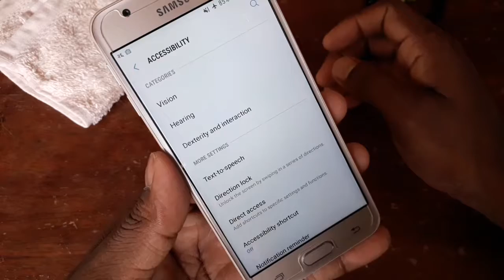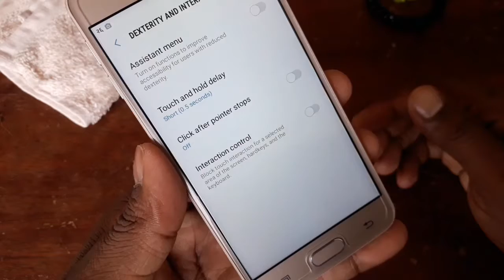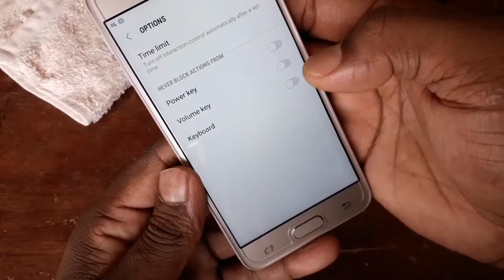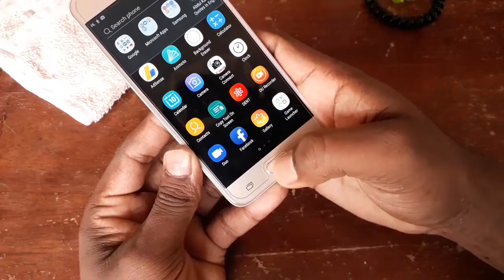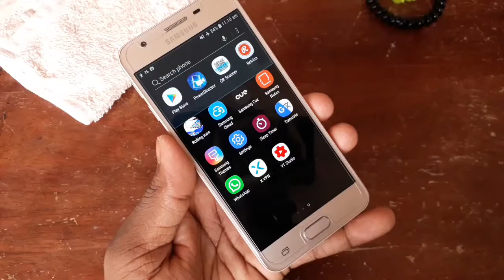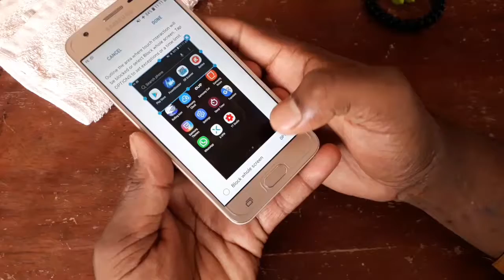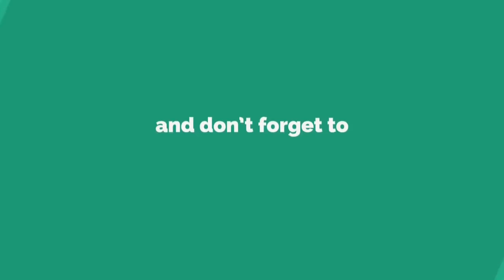1 killer android settings you aren't using, Should try|santechchannel|In nepali